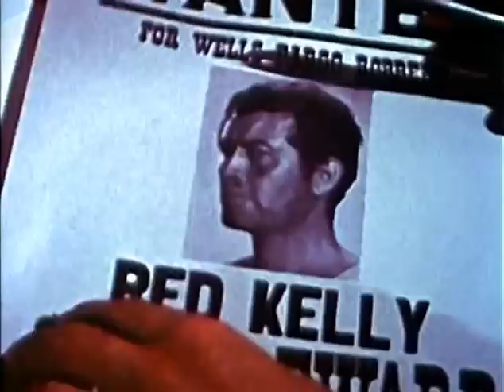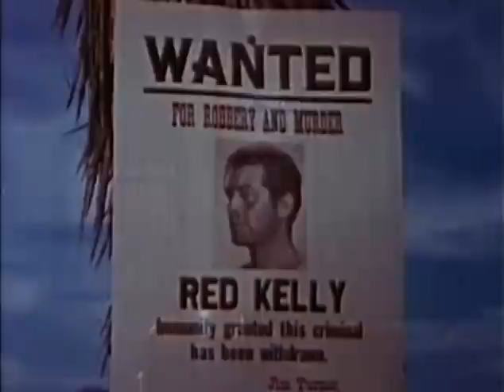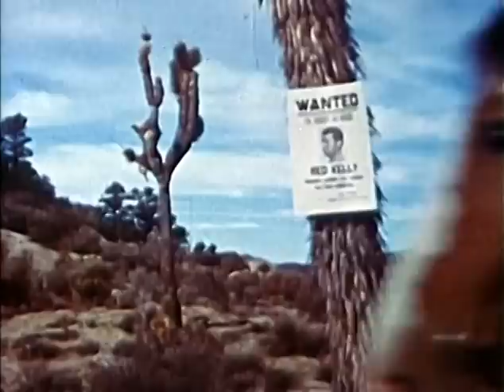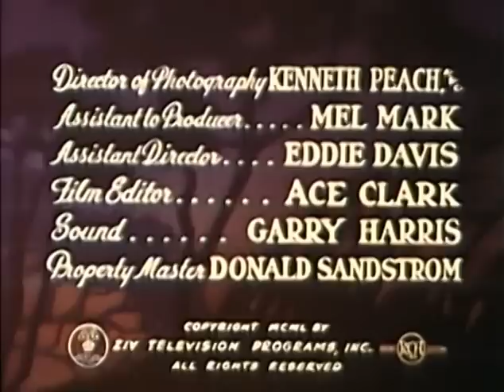The Cisco Kid (TV-1951) HAVEN FOR HEAVIES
HAVEN FOR HEAVIES: Cisco follows the killer of a U.S. marshal to the town of Twin Buttes, which is notorious as a haven for criminals of all kinds.